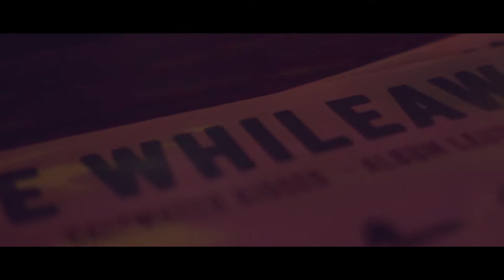The Whileaways - Family Well - GIAF Live with The Saltwater Ensemble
2017's International Galway Arts Festival performance at Monroes Live, Dominick Street, Galway. The Whileaways are joined by Matthew Berril and the 8 piece brass and string ensemble - The Saltwater Ensemble. Filmed by Whitewash Films